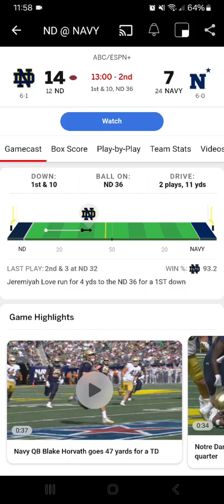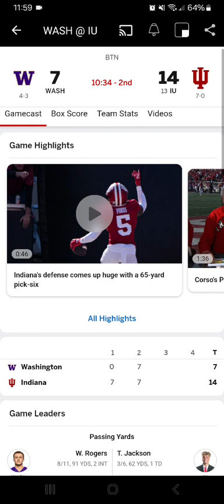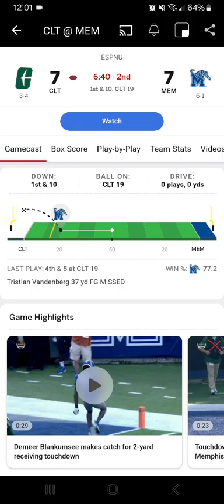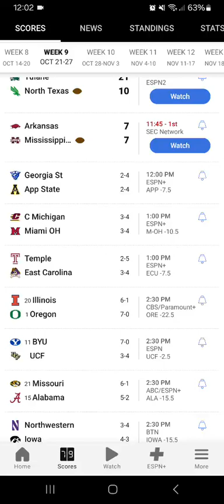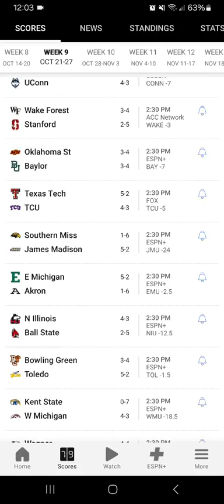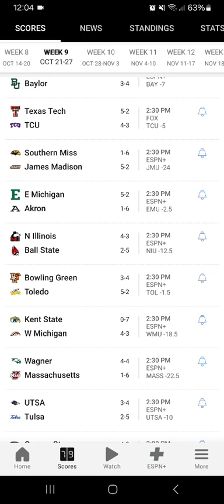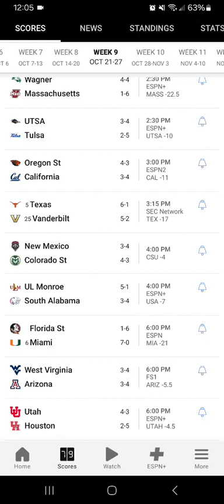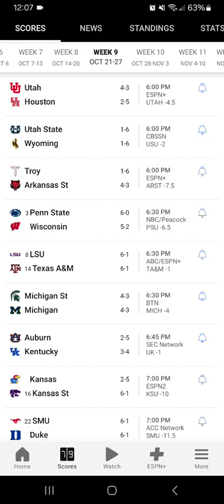FBS & FCS Week 9 2024 Scores Update Part 1